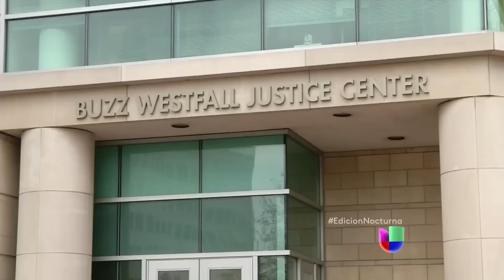Missouri enfrenta fuertes protestas a 100 días de la muerte de Brown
Se espera el dictamen del gran jurado que decidirá si se le abre un juicio al agente que le disparó al joven.